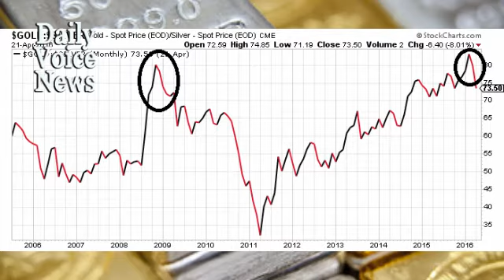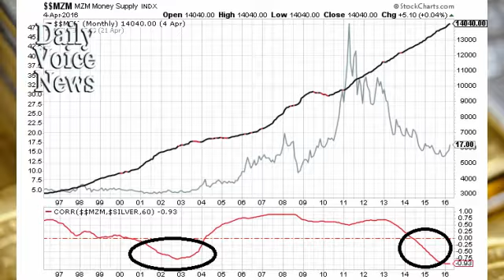Silver Prices Are Setting Up for 900% Move in Silver?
Daily voice News - Economic Collapse

Three Reasons to Be Bullish on Silver Prices
It’s very simple: if you are in the market to double your money, then paying attention to silver prices could be a great idea.
You see, to assess where the gray precious metal could go, I look at three indicators: the gold-to-silver ratio, the correlation between silver and money supply, and the exploration-to-production ratio of silver mining companies. These three indicators are screaming, “If you look away, you could be making a big mistake!”

Looking at the gold-to-silver ratio. It essentially tells us how many ounces of silver it takes to buy an ounce of gold. With this said, look at the chart below and pay attention to circled areas.
Gold - Silver Spot PRice
Chart courtesy of
Traders and investors use this ratio to value the price of silver. If this ratio is high, it means silver prices are undervalued. If it’s low, silver prices are deemed overvalued. Currently, as is evident in the chart above, this ratio is close to

where it was before silver prices started to make a run for $50.00 back in 2009. It’s now moving downward and I really question if it will hit the level last seen in 2011—around 32. For that to happen, keeping gold prices the same, silver prices will have to rise to roughly $40.00—that would be an increase of 135%.
The correlation between the money supply and silver is important, too. You see, silver is essentially a precious metal. As the money supply increases, one would assume silver prices would increase as well.
Look at this chart: